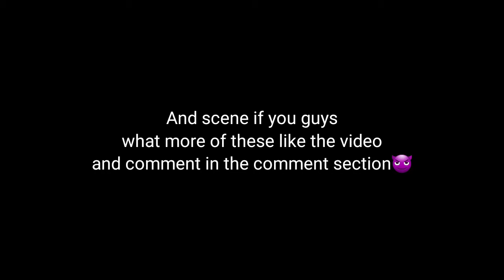You Complete Me But Low Budget